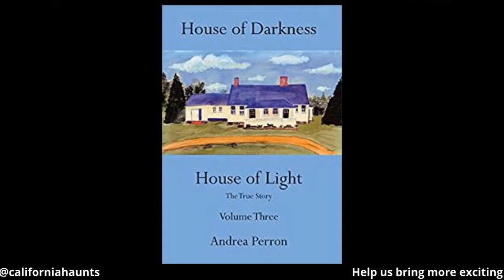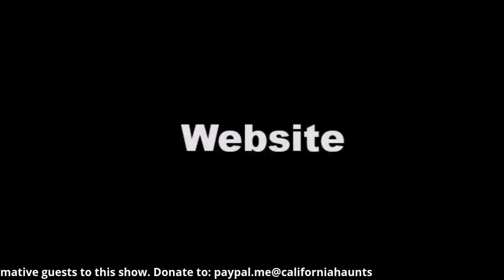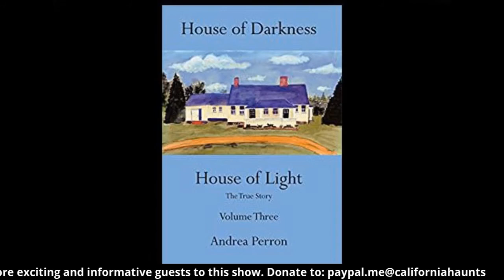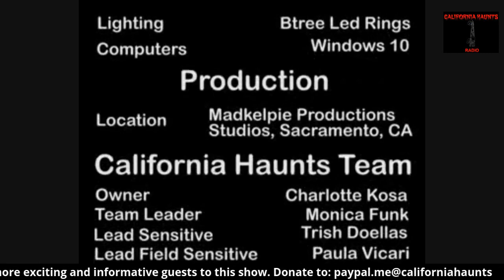Living a Nightmare-The true Story of One Families life in a Haunted House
This is part two of a three part interview with Andrea Perron, who along with her three sisters and parents, lived in a house in Rhode Island that was supposed to be a nice, quiet place for girls to grow up in. However, on the day they moved in, the previous owner told her father to “leave all the lights on at night.”
    From day one, family members started experiencing strange occurrences in the house and for almost a decade, the family learned that dying is not the end of our existence. In addition, they realized that they were sharing their home with those who had previously either resided on the property or had simply been passing through. Some may have even died in battle.
    Activity was so frequent, the family enlisted the help of Paranormal Investigators Ed and Lorraine Warren. That investigation would be made into a movie, “The Conjuring,” which was based on notes that had been kept by the family and the files of the Warrens.
    Don't miss this great chance to hear the true story of The Conjuring from one of the family members who was a witness to all that went on in the house.
    And paranormal activity isn't all that happened to Perron. Listen in as she describes the other worldly encounters she experienced while growing up.